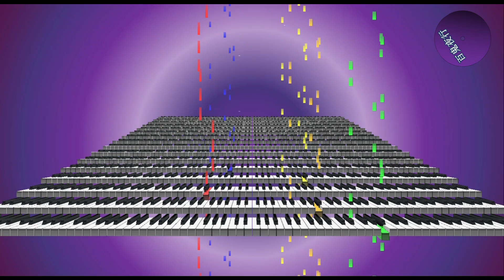【作曲してみた】百鬼夜行 Demons Parade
この動画がいいね！と思った方はこちらから投げ銭をどうぞ↓

★SpotifyやiTunes Storeなどへ音楽配信をはじめました。詳細は下記をごらんください。★

怪奇と歓喜が絡み合うハロウィンを表現してみました。

ニ長調
・リードオルガン
・フルート
・チェロ
・ティンパニ
・オーボエ